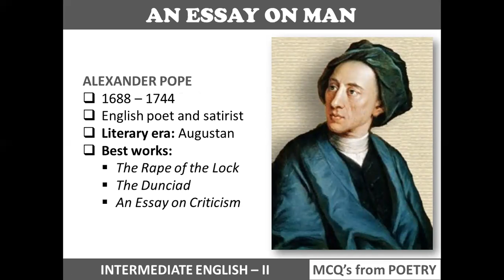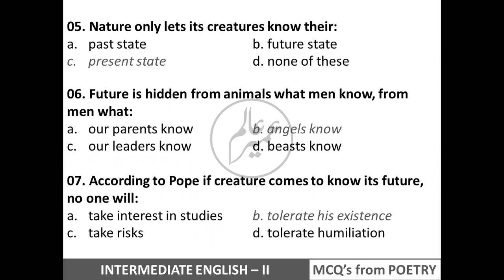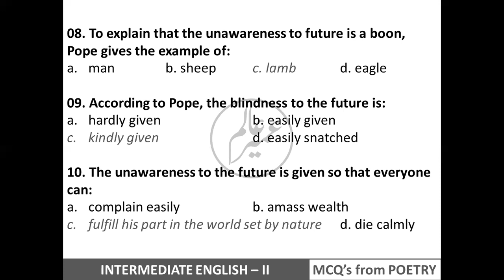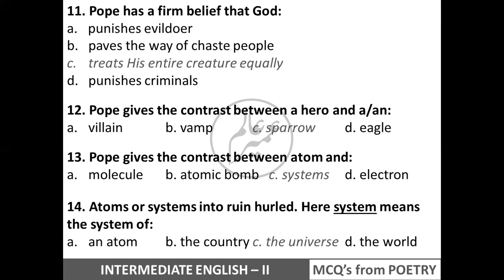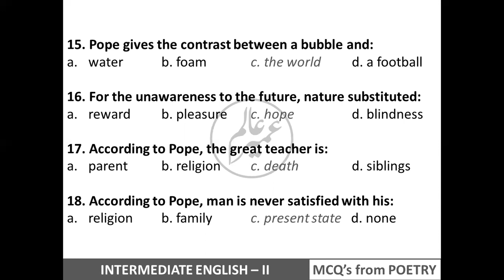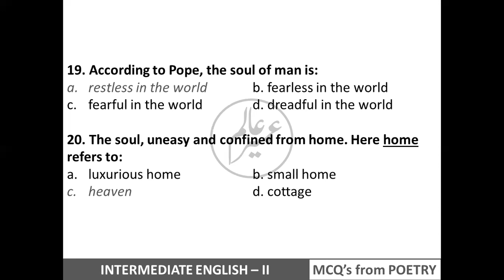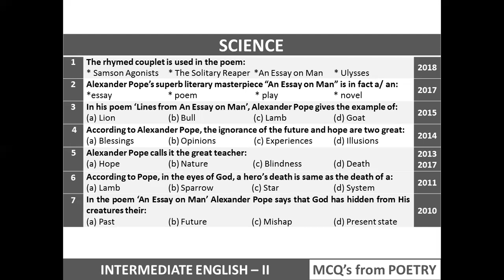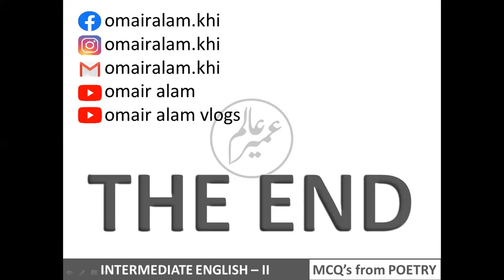An Essay on Man | MCQs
This video contains the MCQ's from Poem # 4 "An Essay on Man" by Alexander Pope. It includes the past papers of the last 10 years of Science and Commerce. This will help students preparing section 'A' of the question paper.